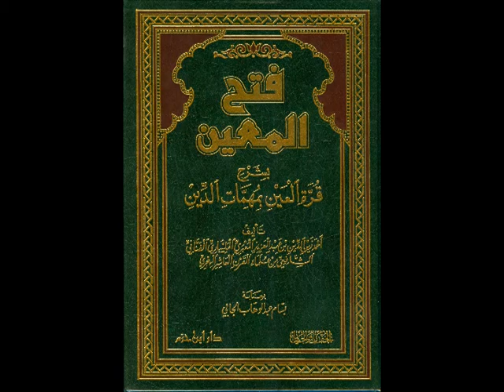0871Ва ваджаба инканат стр 228 08 01 2021 16 13 49 (на аварском)